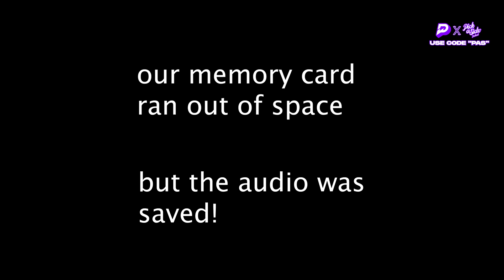#359 How Legit is OKC? Bucks Improved Defense, LeBron Reaches 40k, and Haliburton’s Slump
and get on your way to being your best self.”

In this episode we are going to recap the weekend's primetime slate of NBA games, what can hold back OKC, LeBron reaching 40k points, Bucks improved defense, and Tyrese Haliburton’s struggles.

Hosts: Joel Moran, River Brown, Andrew Velez, Joel Dehls
Producer: John Tortorelli

00:00 Intro
00:43 Join BetterHelp
02:39 Riv Gets Jersey from Santos
03:52 Drew Twitch and 2K League Talk
15:07 What we learned from past weekend primetime games
33:27 Lebron hits 40k
46:53 OKCs Playoff Chances
01:11:53 Current OKC vs KD, Russ & Harden
01:29:55 How far can OKC go in the playoffs?
01:33:17 This week in the NBA
01:33:31 Injuries in the NBA
01:35:07 What throwback players translate todays NBA
01:49:33 SGA in historic company and Wolves clutch problems
01:53:19 Should NBA divisions mean more?
01:57:30 Bucks finding their stride?
02:11:12 Why is Haliburton struggling?